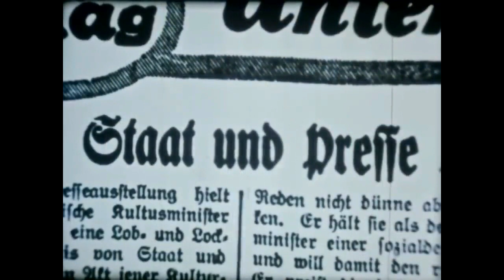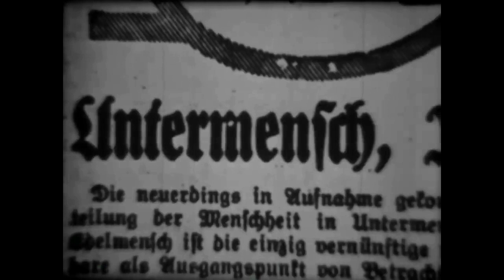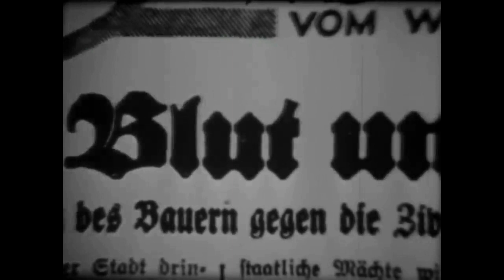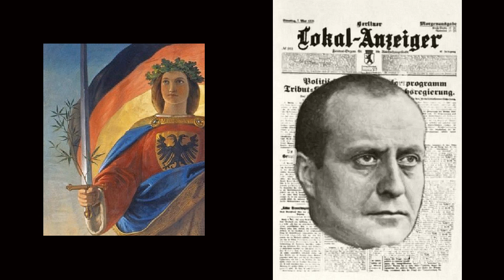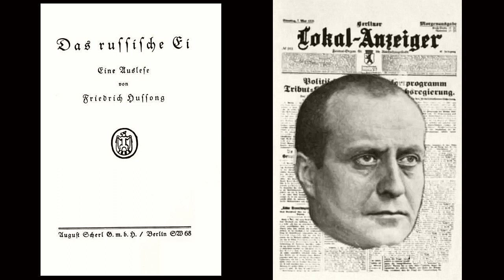Porträt: Scherl-Journalist Friedrich Hussong. Mit Artikel: "Gereinigtes Berlin" (1921)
Friedrich Hussong (*1878 in Webenheim; †1943 in Berlin) war ein deutscher Journalist und Schriftsteller. Porträt: Der Scherl-Verlag von Alfred Hugenberg (Doku)

Textauszüge:
Einleitung Porträt:
0:12 + 1:12 Christian Dietrich Hahn (Redakteur im Scherl-Verlag) über Hussong
0:53 Fritz Lucke (Chefredakteur im Scherl-Verlag)
2:40 Hahn über die Reichskristallnacht

Artikel:
Friedrich Hussong: Gereinigtes Berlin. Aus dem Jahr 1921.  In: Das russische Ei. Eine Auslese, Berlin 1924.
4:03 Vorbemerkung von Germania: "Sarkastisch kommentiert Friedrich Hussong im Folgenden die Umbenennungswut der Linken bzw. Sozialdemokraten in Berlin, nach dem Ersten Weltkrieg. Die sozialistische Abrissbirne, die alles weg rollt, was nicht ins ideologische Konzept passt, ist heute aktueller denn je, man denke nur an die Grünen und Annalena Baerbock, die das altehrwürdige Bismarck-Zimmer umbenannte, oder gar an Claudia Roth, die doch, vollkommen wahnsinnig, die Bibelverse auf dem wieder aufgebauten Berliner Stadtschloss verdecken lassen wollte. Wehret den Anfängen!"
5:06 "An den Kommunisten lag es nicht, daß es so lange dauerte. Sie hatten schon längst den Antrag eingebracht, der Magistrat möge, „schnellstens eine Änderung der Straßen und Plätze vornehmen, deren Bezeichnungen an das alte militärische, monarchische System erinnern“
5:25 "Angenommen hat der Magistrat jetzt einen sozialdemokratischen Antrag, der auf dasselbe hinausläuft, nämlich auf eine Änderung der Straßen- und Plätze-Namen, die, „ohne historisches Interesse sind und nur aus dynastisch-byzantinischen Rücksichten gewählt worden sind“
6:22 "Es mutet fast wie eine befremdliche Lücke im Vertrag von Versailles an, daß darin Deutschland nicht allgemein und grundsätzlich verpflichtet wird, alle Straßennamen abzuschaffen, die das berechtigte nationale Empfinden, eines der gegen uns vertragschließenden Staaten verletzen müssen. [...] Um so menschlich-versöhnlicher wirkt es, daß jetzt der Berliner Magistrat von sich aus den berechtigten Empfindungen der Entente entgegenkommt. "
6:55 "Muß es auf die Mitglieder der verschiedenen Entente-Aufpasserschaften nicht peinlich wirken, wenn sie in Berlin auf Schritt und Tritt durch Straßen fahren, die für sie so unangenehme Namen führen wie Moltkestraße, Roon-, Scharnhorst-, Gneisenau-, Blücher-, Alvensleben-, Goeben-, Steinmetz-, Lützow-, und Yorckstraße? Muß es ihnen nicht peinlich sein, Namen zu lesen, wie Großbeeren-, Großgörschen-, Leipziger, Belle-Alliance, Waterloostraße oder wie Weißenburger, Wörther, Belforter Straße. oder gar Sedanufer?"
7:41 "Gleichfalls nach außen und innen Schaden stiften, müssen Namen wie Danziger Straße, Schlesische und Schleswigsche Straße, Saarbrücker, Metzer und Straßburger, Elsässer und Lothringer Straße. Es sind Namen, die nach imperialistischer Eroberungsgier und nach Revanchegelüsten förmlich riechen"
8:33 "Muß nicht ein ehrlicher Kommunist, und selbst ein ganz gewöhnlicher Demokrat von Verfolgungswahnsinn befallen werden, wenn er sich und seine Kinder, und seine Genossen immer noch täglich durch Laiserstraßen, Prinzessinnenstraßen und Prinzenalleen gehen sieht? Müssen ihn nicht der Königsgraben die Königsmauer, der Königsplatz, die Königsstraße und die Neue Königstraße nervös machen? Oder die Kronenstraße, das Kronprinzenufer, die – verzeihen Sie das harte Wort! – Wilhelmstraße, die Friedrichstraße, Heinrichstraße, Karlstraße, Adalbertstraße, der Hohen-Zollerndamm?"
9:44 "Muß es dem ehrlichen Kommunisten nicht sein, als gleite dort sein Fuß auf Pflastersteinen aus, die schlüpfrig sind vom Blutvergießen des Zarismus? Keine Franz-Joseph-Straße mehr! Sie hieß früher einmal Hirschelgasse; warum nicht unbefangen auch einmal auf das Vorgestrige zurückgreifen, wenn es tatsächlich zeitgemäßer ist, als das Gestrige?"
10:07 "Der Militarismus macht sich auf den Berliner Straßenschildern unerträglich breit. Artilleriestraße, Füsilierstraße , Grenadierstraße, Kanonierstraße, Gendarmenmarkt, Pionierstraße, Kürassier-Straße, Landwehrstraße. Wie wollen wir in solchen Straßen dem uns bescherten, ewigen Frieden ein würdiges Geschlecht erziehen? Sie müssen verschwinden"
10:32 "Verschwinden muß das engherzig und engstirnig Vaterländische. Darum fort mit der Arndtstraße. Der Rhein ist Deutschlands Strom nicht mehr, und schon nicht mehr seine Grenze! Fort mit der Fichtestraße! Keine Reden an die deutsche Nation, die wie Trommelwirbel und Hornsignale in die Herzen schlagen!"
11:28 "Auf der Potsdamer Straße könnte mit dem Geist von Potsdam die Reaktion marschieren. Lieber fort damit!"
13:42 "Statt Stein, Bismarck, Friedrich und Wilhelm künftig: Liebknecht, Luxemburg, Levin, Axelrod, Erzberger, Scheidemann, Däumig"
14:11 "Statt Kaiserschloß sage man Liebknechtsruh"